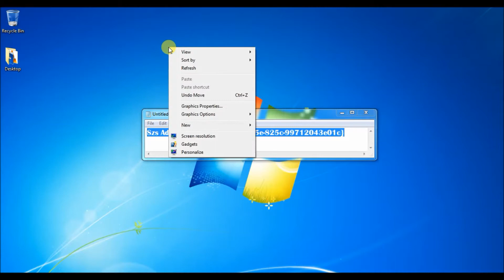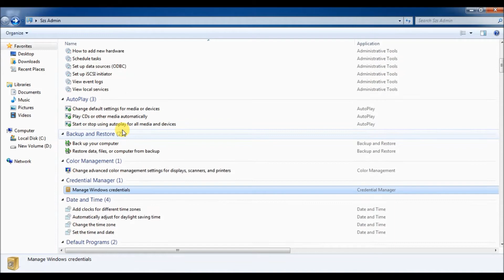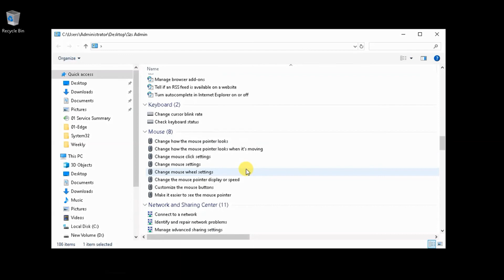God Mode in Windows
In windows, there is a hidden feature called "God Mode" where we can access almost all windows settings. its been exists long back in most of the Windows Operating Systems.

God Mode - Code :
Szs Admin.{ed7ba470-8e54-465e-825c-99712043e01c}